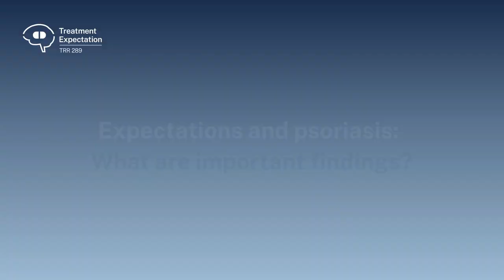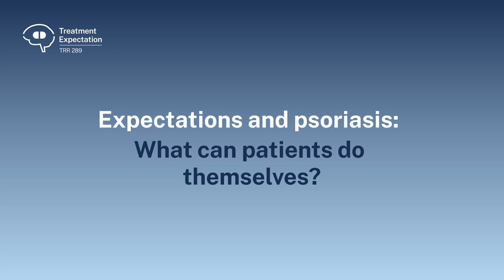In a nutshell with Wiebke Sondermann - How are expectations related to psoriasis?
In our "In a nutshell" video series, we ask experts what their research has to do with expectations, and how these influence our physical and mental health or diseases.

In this video, PD Dr. Wiebke Sondermann from the University Hospital Essen explains how psoriasis is related to expectations, what she is currently working on, and what people with psoriasis can do to get better.

Sources:

Goebel MU, Meykadeh N, Kou W, Schedlowski M, Hengge UR (2008) Behavioral conditioning of antihistamine effects in patients with allergic rhinitis. Psychother Psychosom 77:227-234.

Hadamitzky M, Lückemann L, Pacheco-Lopez G, Schedlowski M (2019) Pavlovian conditioning of immunological and neuroendocrine functions. Physiol Rev 100(1):357-405.

Sondermann W, Schreiber A, Körber A, Fiege O, Scherbaum N, Benson S, Schedlowski M (2020) Psychosocial burden and body mass index are associated with dermatology-related quality of life in psoriasis patients. Eur J Dermatol 30(2):140-147.

This video series was filmed and edited by Andre Zelck in cooperation with the @SFB-TRR_289.